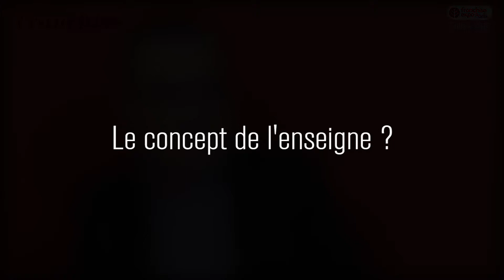Franchise Expo Paris 2019 : Hippotamus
Entretien avec Bruno Guinebretière